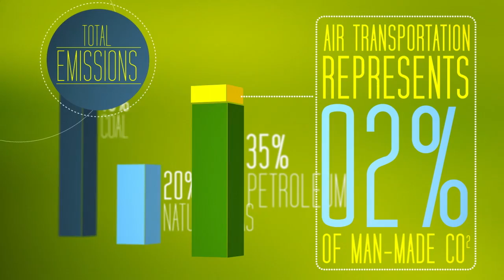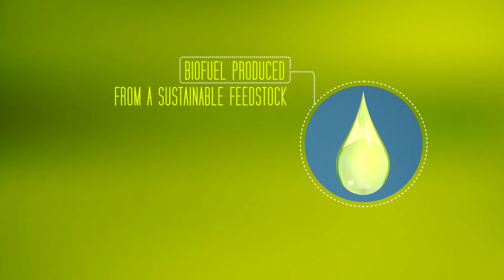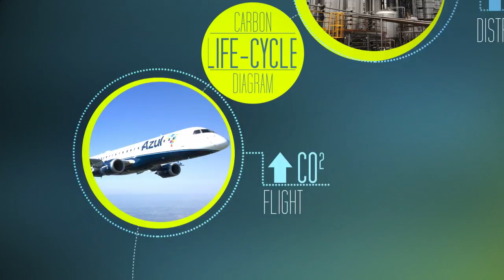Azul+Verde - Renewable jet fuel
An Embraer E-Jet equipped with GE engines and operated by Azul Linhas Aéreas will be powered by renewable fuel produced by Amyris. Biofuel produced from a sustainable feedstock - sugar cane - via cutting-edge technology. An alternative to petroleum-based fuels.

Screenwriter / Director - João Marcos Massote
Director Assistant - Lucas Shinde
Motion Graphics - Gustavo Torres